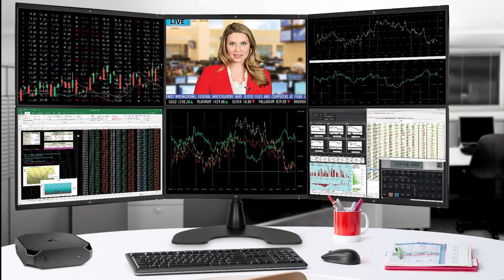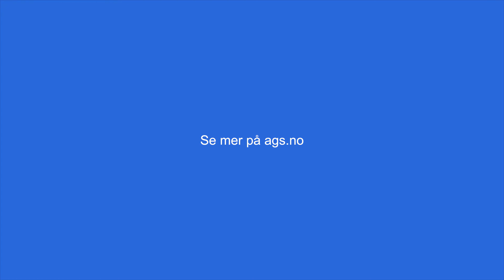Unboxing HP Z2 Mini Workstation - En liten kraftpakke for kontoret.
I vår unboxing av HP Z2 Mini Workstation får du se nærmere under panseret på den minste men allikavell kraftige nye workstation til HP.

Perfekt for 3D DAK, konsstruksjon eller Adobe programmene for den kreative brukeren

Passer for Autodesk Inventor, Revit, Autocad, Solidworks og Adobe Creative Cloud

* OPPDATERT INFO FRA HP *
- Støtte for  4 x 4K skjermer
- 2x4K og 4x2k (totalt 6 skjermer)

Se en spennede video fra HP om Z2 Mini her

Takk til HP får lånet av Z2 Mini Workstation.